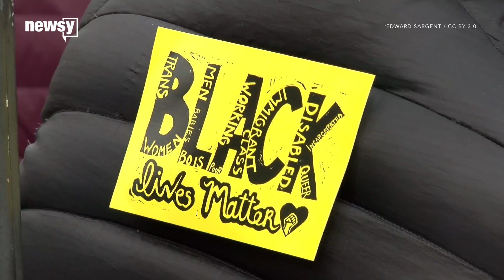Judge to rule if Black Lives Matter can be sued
A Louisiana officer filed a lawsuit over an alleged injury sustained during a 2016 protest after the fatal police shooting of Alton Sterling.